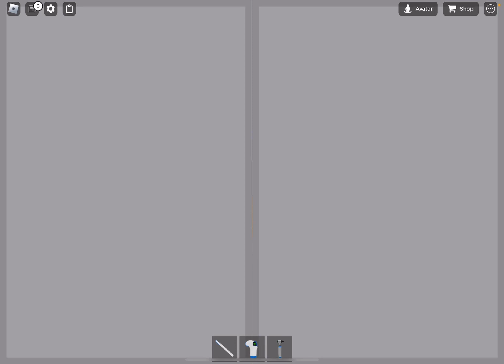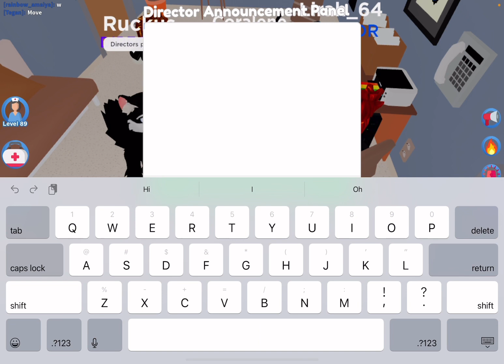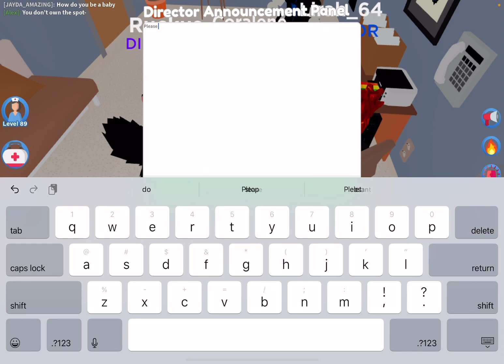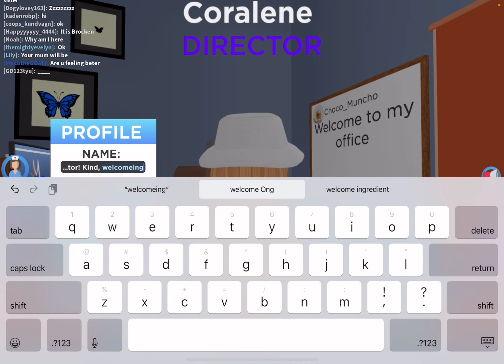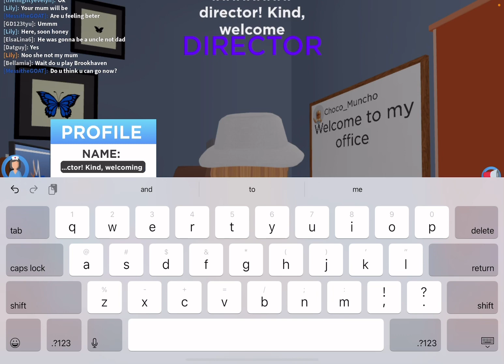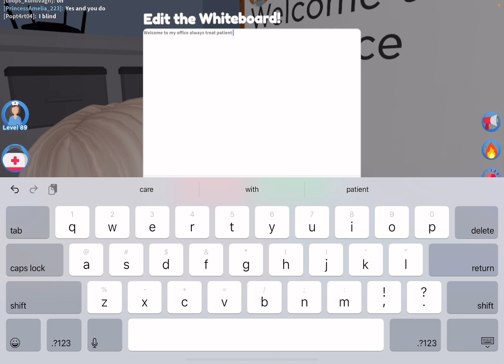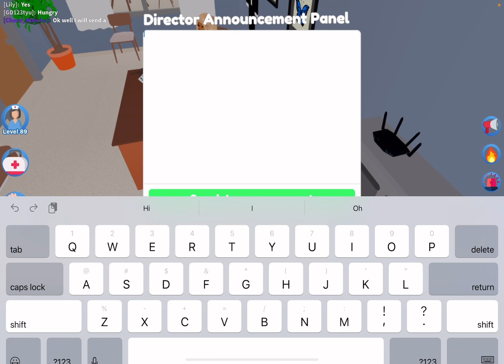Becoming a Director of Maple Hospital. Roblox Maple Hospital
Director of Maple Hospital